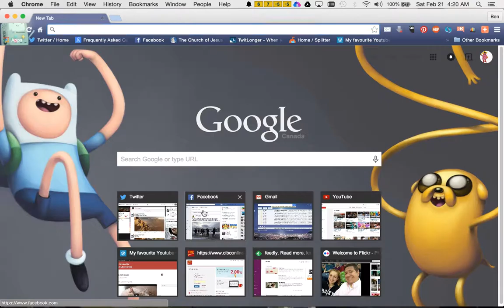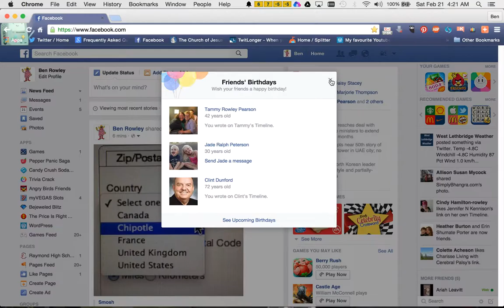Wishing People A Happy Birthday On Facebook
Learning how to record my screen!! So as a test I record me wishing people on Facebook a happy birthday!!!